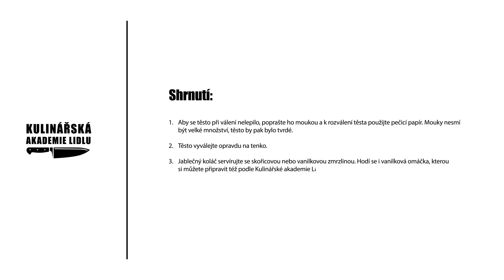Jablečný koláč - Roman Paulus - Kulinářská Akademie Lidlu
Křehké těsto, skořice a voňavá jablíčka – to bude určitě domácí koláč. Všichni pamatujeme z dětství jeho chuť a velice rádi si ji připomeneme. Křehký koláč patří ke klasickým receptům a podávat ho můžete na různé způsoby – se sněhem z bílků, šlehačkou, vanilkovou omáčkou nebo se zmrzlinou. V následujícím videu naší Kulinářské akademii Vám Roman Paulus poskytne několik cenných rad, jak připravit perfektní těsto, jak ho nejlépe vyválet a co udělat, aby jablečná náplň byla opravdu delikátní.

Suroviny:
Křehké těsto
500 g hladké mouky
330 g másla
1 vejce „M“
mletá skořice
sůl
9 g kypřicího prášku do pečiva
jablka
cukr na oslazení jablek
Rozvar
meruňkový džem
tuzemák
voda